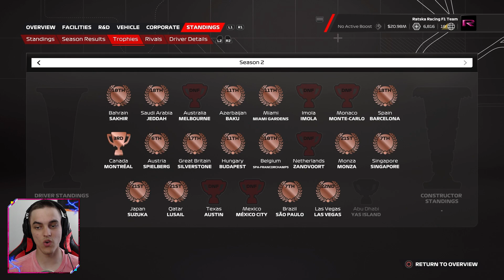2 KOKONAAN UUTTA KULJETTAJAA + MUUT MUUTOKSET! SEASON 2 FINAALI! - F1 23 My Team Suomi S2 #21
Raatikaisen somet:
JÄSENET:

Tier 1:
SP Studio
Rasmus Tanninen
Toomaind
[TVR] Kuisma

Tier 2:
Jolle
huoppis
NLR_Vetsku98
oltsufishh
klopitf1
Konsta Meriläinen
Lubbez
Tuupiz
LarppaYTGaming
Kuismaa

Tier 4:
mysteeri master
Finnishrellu19 (Pohjanpoika2000)
Onni Räsänen

Lahjoitukset:
Onni Räsänen (51,96e)
mysteeri master (27e)
NLR_Vetsku98 (4,70e)
Isin_kompura (2e)
LarppaYTGaming (1e)
Topias (1e)
Lubbez (1e)